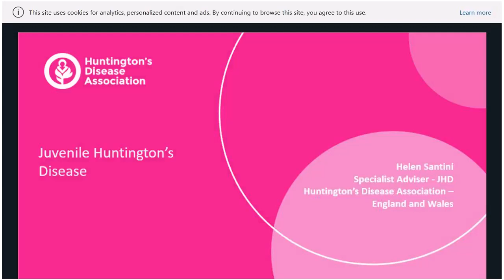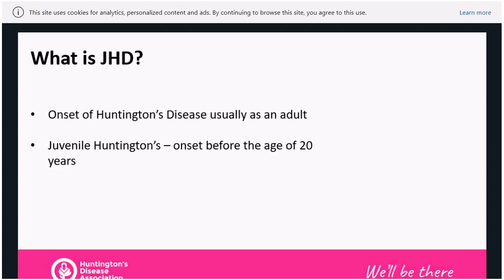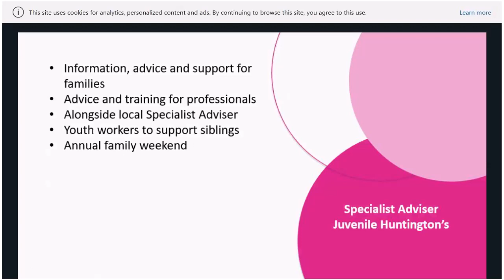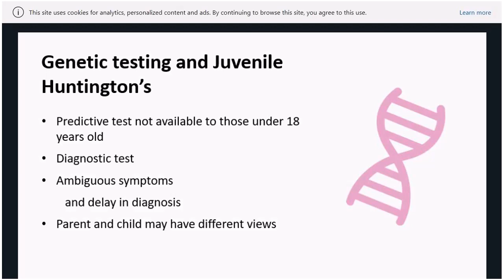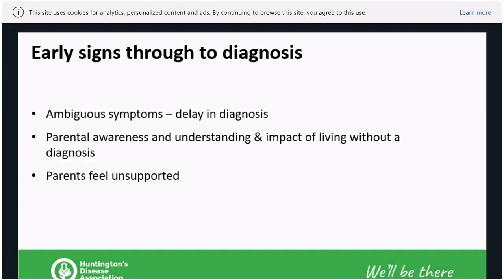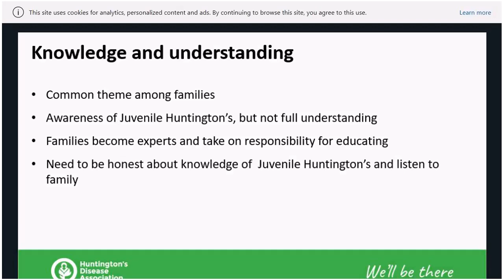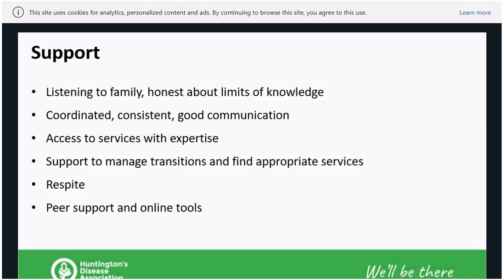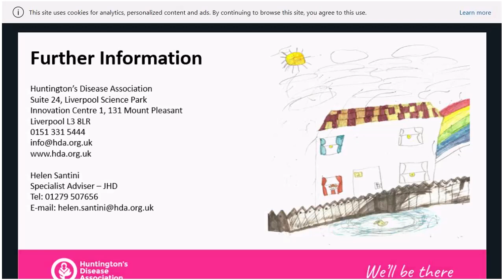HDYO Webinar Series - Juvenile HD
This episode we are joined by Helen Santini, the Juvenile HD Advisor for the HDA in England and Wales. She explains the basics of Juvenile HD for us here.